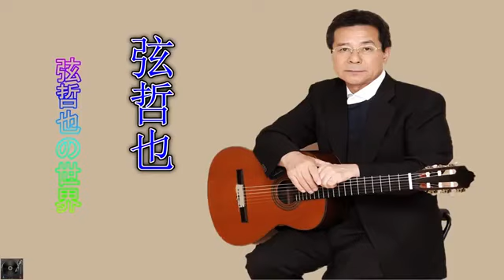弦哲也 弦哲也の世界 [NEW]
弦哲也 弦哲也の世界